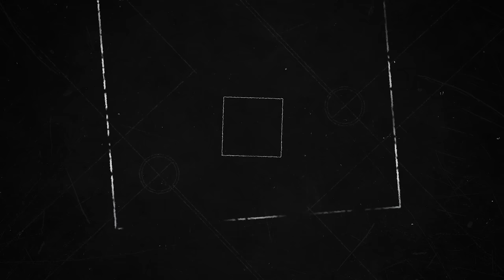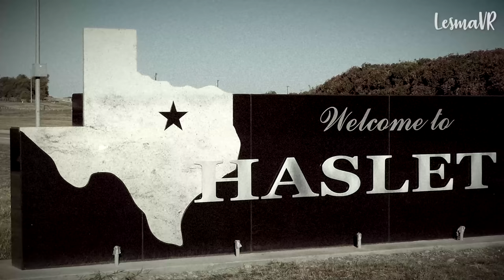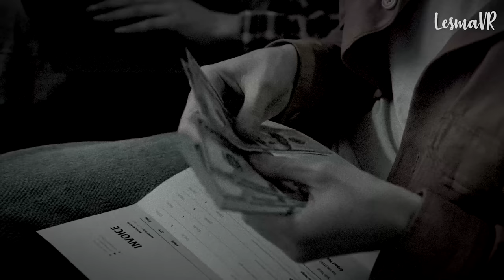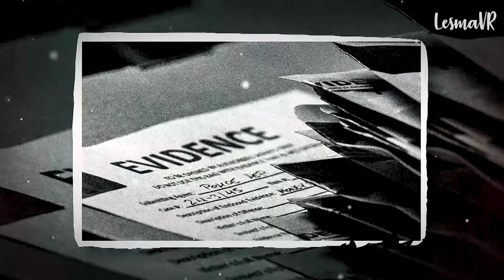RESUELTO: Salió de FIESTA sin imaginar que encontraría a un M0NSTRU0 - Lesma VR 👁️